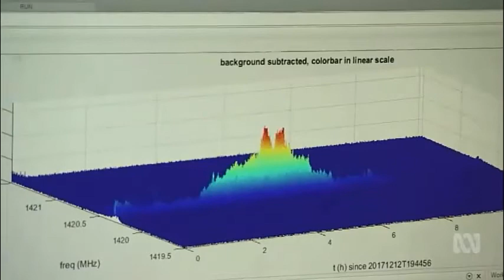World's largest telescope FAST has received final touches with an Australian made receiver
17/12/2017 China's Five-hundred-meter Aperture Spherical radio Telescope is nicknamed Tianyan (FAST).